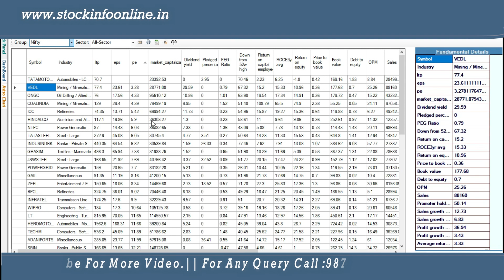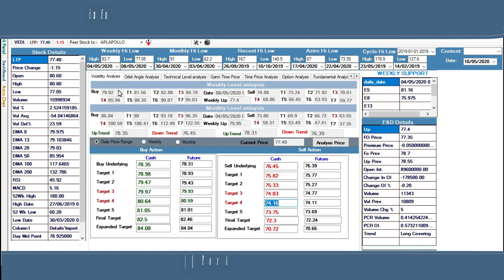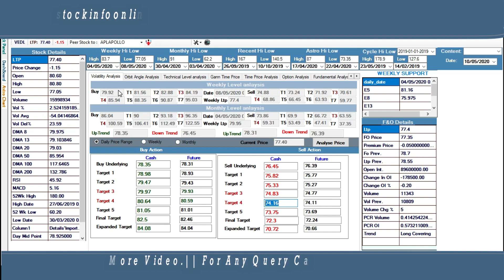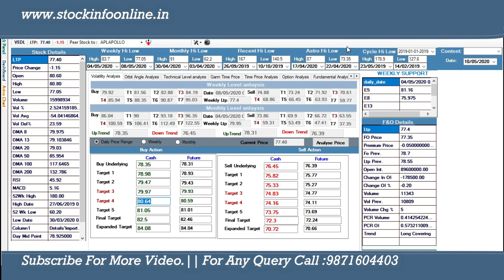VEDANTA STOCK COMPLETE ANALYSIS | TECHNICAL ANALYSIS OF VEDANTA 11th May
Profit Raining
share market
bank nifty
bse sensex
sensex nifty
nifty
nifty 50
nse live
nse investing
stock market
intraday trading
share market
bank nifty
bse sensex
sensex nifty
nifty
nifty 50
nse live
nse investing
stock market
intraday trading